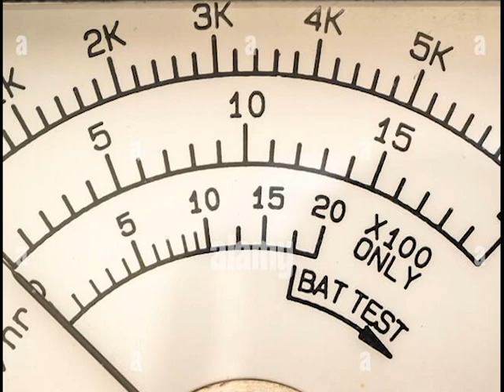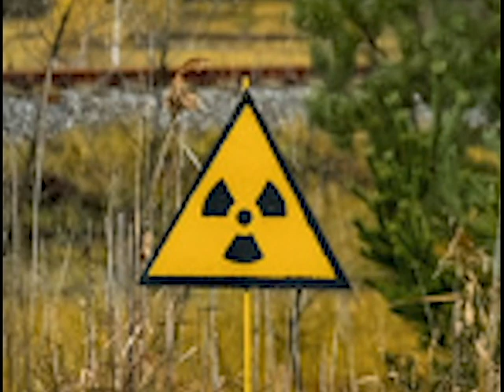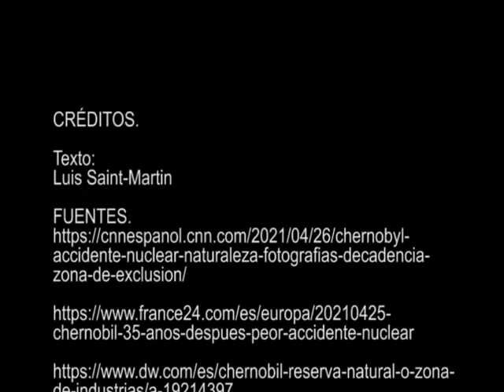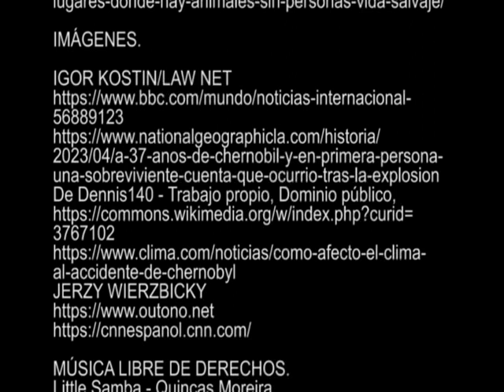Chernóbyl hoy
Acompáñame a ver como es Chernóbyl, el sitio de desastre nuclear en Ucrania despúes de 30 años de exclusión.

Para apoyar la labor del canal, puedes colaborar con tu soporte desde $50.00 pesos mexicanos o $2.50 USD.

Banorte 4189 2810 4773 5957